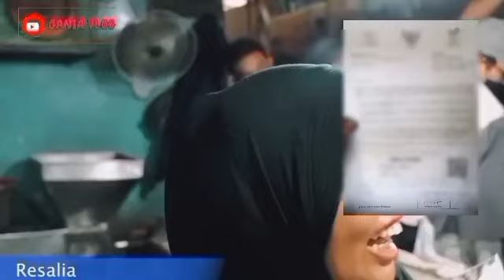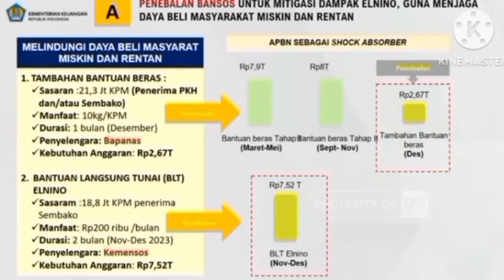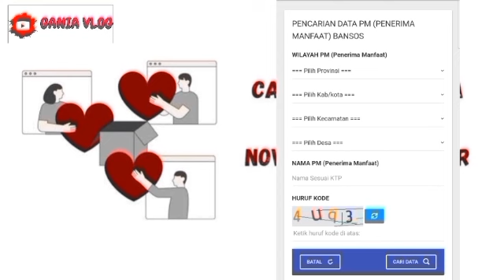INFO PENCAIRAN BONUS TAMBAHAN BLT ELNINO HARI INI KPM PKH BPNT JANGAN KAGET INI INFONYA